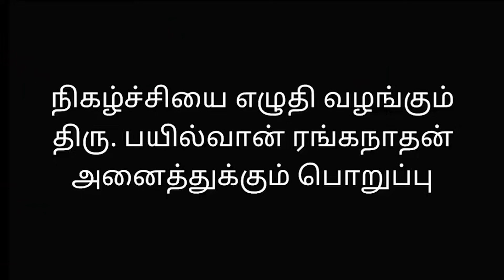நடிகை மனைவிக்காக தயாரிப்பாளர் ஆகும் நடிகர்! கமலுடன் இதுவரை விவேக் நடிகாதது ஏன | Baillwan Ranganathan